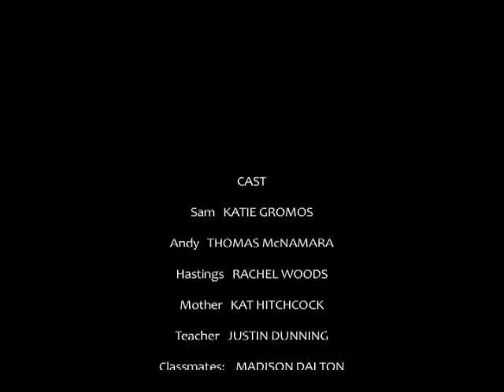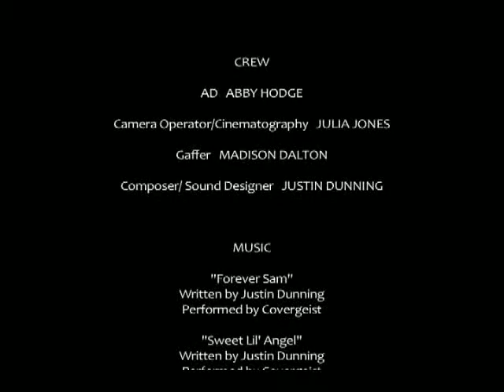Forever Sam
Sam is an average, teenage girl with average, teenage problems and a crush on the class heartthrob, Andy. But when a letter she wrote for the boy gets released to the whole school, Sam is forced to question everything, even her reality.

Julia Jones

Winner of the Reality Bytes Independent Student Film Festival (2012)
Official Selection of NewFilmmakers NY Screening Series (2013)
Screened at SXSW Film Festival (2013)
Screened at Seoul International Film Festival (2013)
Screened at Four Rivers Film Festival - Croatia (2013)
Finalist of the Nashville Film Festival (2012)